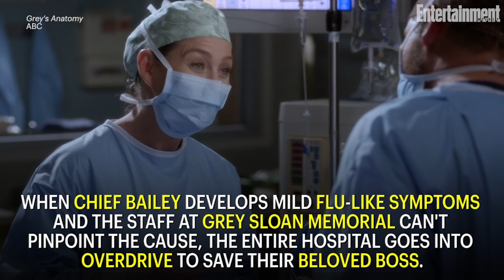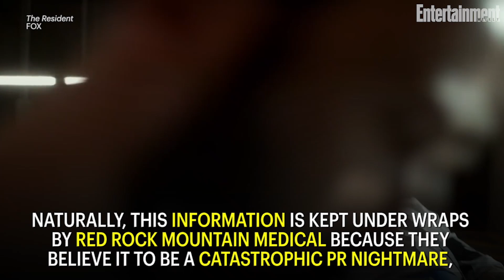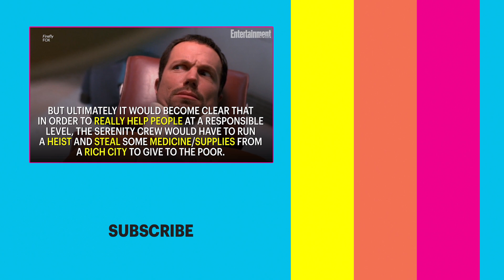How Your Favorite TV Doctor Would Respond To A Pandemic Like Coronavirus | Entertainment Weekly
We imagine how the likes of Dr. Grey, Dr. Hawkins, and The Doctor herself might deal with a situation like the current COVID-19 outbreak.